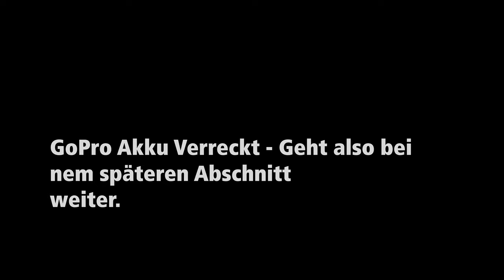Heul Leise I Wenn du Enduro fahren lernen willst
Alle Produkte zum aktuellen Kamera-Setup:

HDMI 2.0 Amazon Basics
Duttek HDMI Spiralkabel (Hat 1 Dreh gehalten, danach Wackelkontakt.)
Baxxter Pro Akku (Atomos Ninja Recorder/Monitor)
V90 SD Karten Lexar 64GB
V90 SD Karten Prograde 64 GB
USB 3.0 Sata Adapter
Smallrig Monitor Mount an Gimbal
Smallrig Sony A7SIII Cage
HDMI Kabelklemme Smallrig Cage
Atomos Ninja V HDMI Recorder
SSD Festplatte für Recorder
Smallrig Monitor Cold Shoe Mount für Handheld Setup
SSD Caddy für Atomos Ninja V
Sony A7SIII erhaltet ihr Aktuell nur im Fachhandel. Viel Glück! Lange Warezeiten aktuell.

VIDEOGRAFIE EQUIPMENT
Mein Kamera-Equipment
Objektive:
35mm F1.8 (a)
28-70 mm F3.5-5.6 (a)
50mm F1.8 (a)
85mm F1.8 (a)
70-200mm F4 (a)
Kameras: